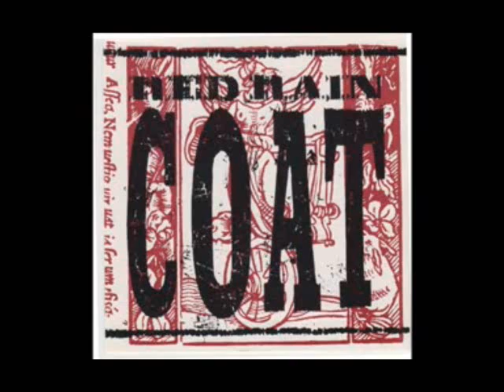Red Rain Coat - Spagetti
Red Rain Coat (Cold Wave - Switzerland)
Post punk/ cold wave band from  Lucerne, Switzerland

Track 11 from their eponymous album
Recorded in 1988 at Schweine Sound Studio